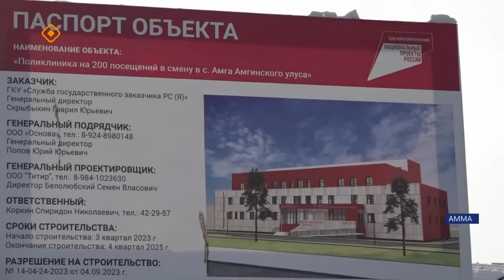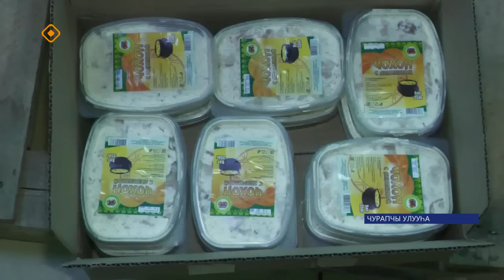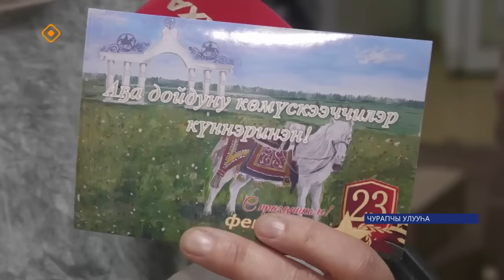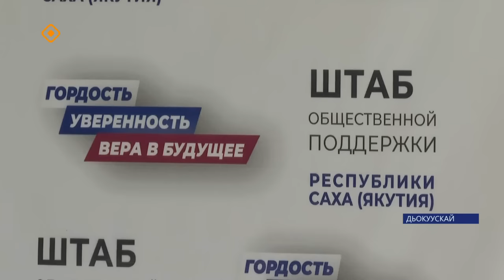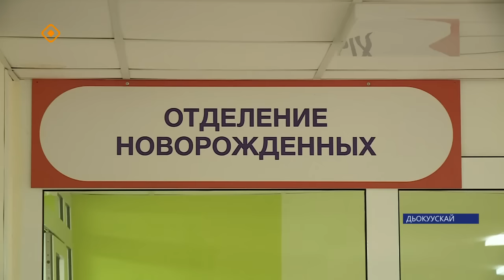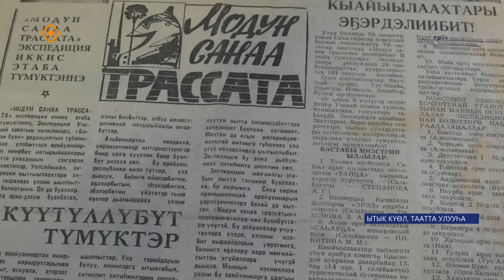«Саха сирэ» информационнай биэрии. Олунньу ый 16 күнэ 20:30